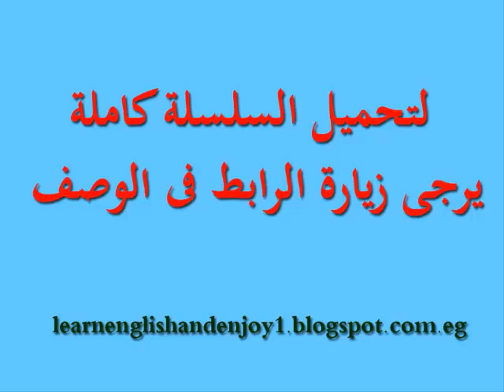تعلم الإنجليزية الأمريكية للعرب الدرس الثامن والعشرين فى الفندق الشكاوى